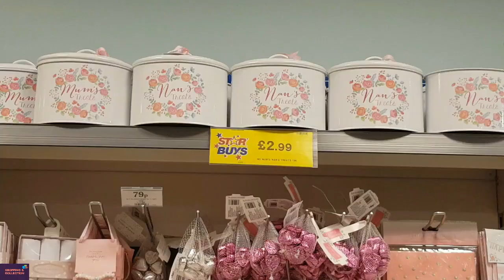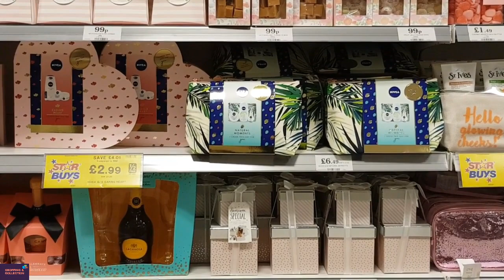Home Bargain Mother Day Gift /Mugs/Flower/Chocolate/Key Ring/Gift Bag/Balloon 2024